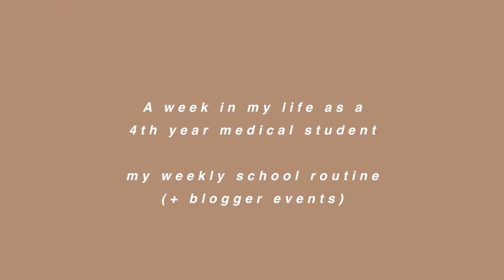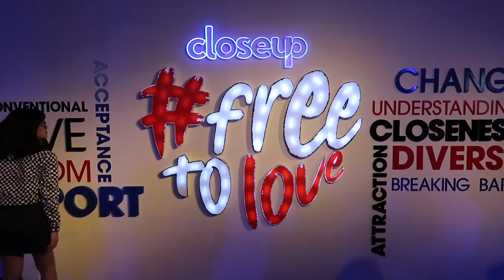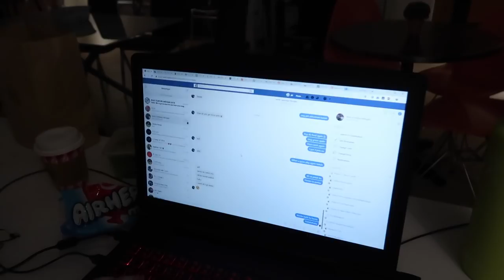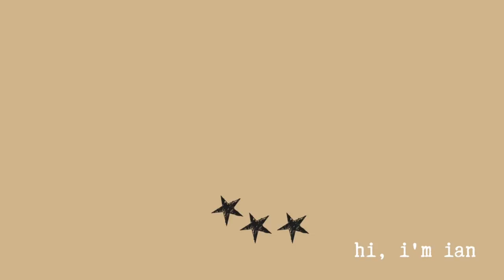A Week in the Life of a UST Medical Student: Hospital Night Shift, Studying and More!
Showing you guys a glimpse of my life as a 4th year medical student!